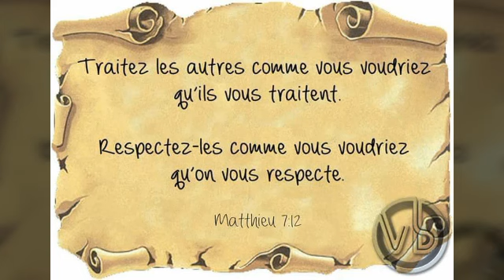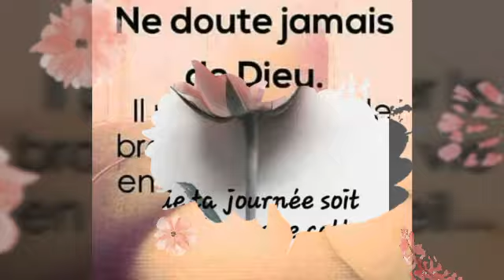32 MODÈLES CHICS DE COIFFURE POUR UNE ÉLÉGANCE INCOMPARABLE